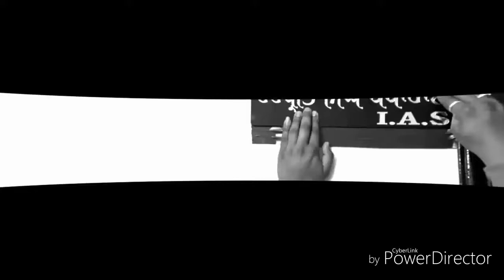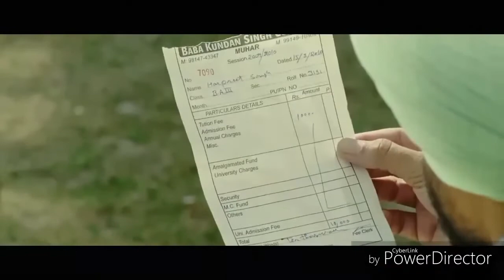Durin Hida ma Dimanka Wellalage දිමංක වෙල්ලාලගේ Video Song 2017 1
subscribes our youtube channel for more new songs  අලුත් සිංහල සින්දු අහන්න බලන්න අපේ youtube channel  එකට subscribes කරන්න